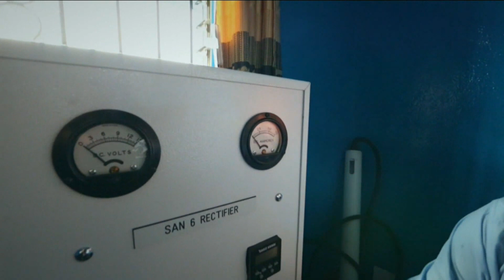News on The 700 Club: October 8, 2014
As seen on "The 700 Club" Oct. 8: ISIS raises flags over key city near Turkey's border, Life-saving chlorine helping Liberians stay alive, and more.